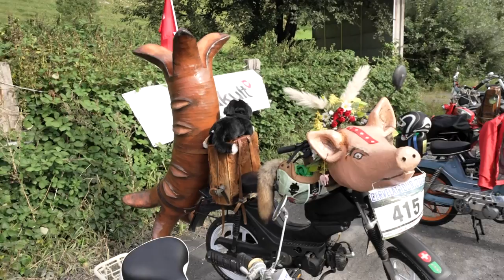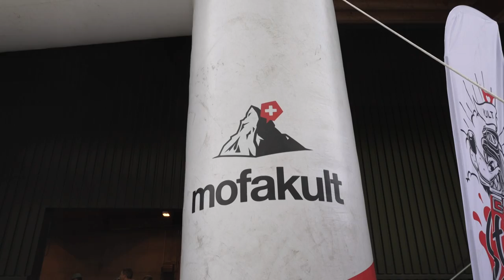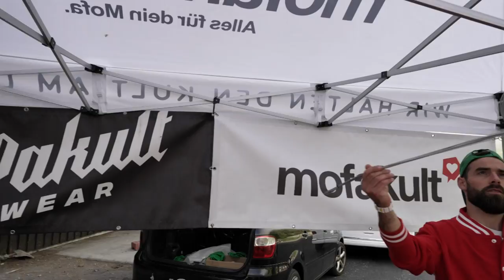Cervelat Tour 2021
Töfflibuebe und Töfflimeitle